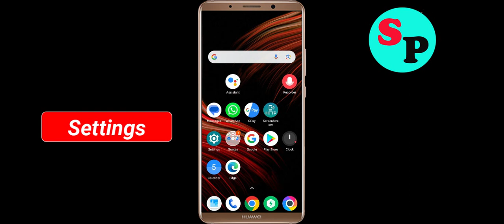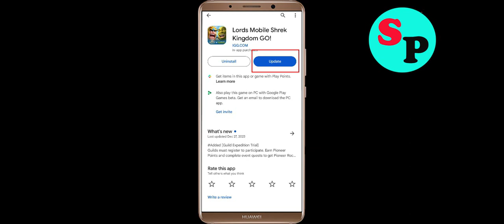Fix Lords Mobile Not Working / Loading / Not Opening Problem in Android Phone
Lords Mobile Not working / Loading / Not Opening Problem in Android & Ios Mobile Phone? Here's how to fix it or how to solve it. It will help you to get rid of Lords Mobile not working and not open problem.